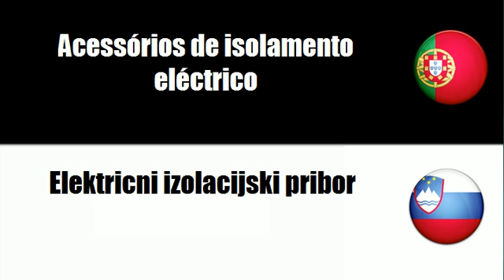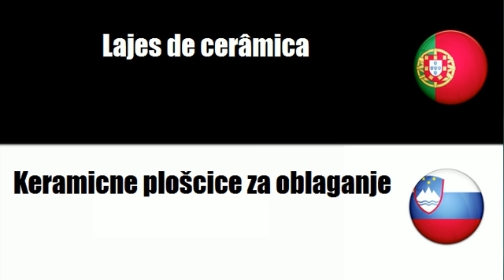Aprenda vocabulário Esloveno # Tema = Materiais para edifícios